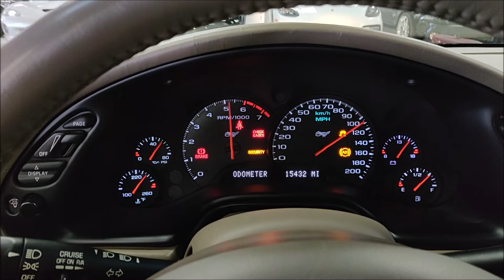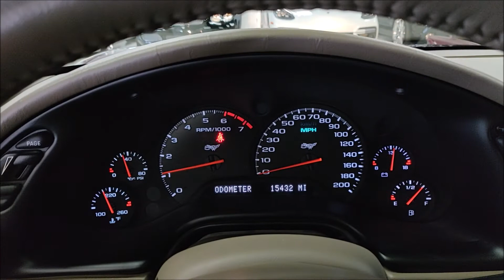2003 Corvette Convertible 50th Anniversary! Only 15K Miles! All stock and original!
Rare 50th Anniversary C5 Corvette Convertible! Finished in Special Factory Maroon Red! Beige Convertible Top! Powered by the 5.7 LS1 V8 Producing 350 HP! Loaded with Pop-up headlights, Leather Shale Interior, Bose Sound System, Magnetic Ride Control, Memory Driver Seat, Power Windows and much more! All Stock and Original! 100% Carfax Certified with no accidents or stories. Non smoker. Complete with books, manuals, service records, original window sticker and two keys! We accept all trades and arrange nationwide shipping. Buy smart from Diamond Motorworks!